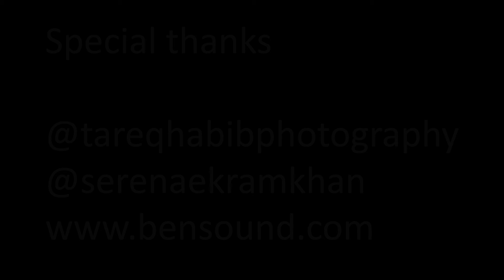How to Make Shahi Chicken Korma - Mughlai Recipe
Shahi Chicken Korma, like Nanu, my grandma used to make. She made the most delicious Shahi Chicken Korma.

Specialty items like dried fruits and nuts were not easy to get after the Bangladesh Liberation War.  Nanu's tenant Uncle Parvez, an Iranian medical student, would often bring her these when he went back home. Nanu would carefully save these precious ingredients for special occasions.

I did my best to develop a recipe with ingredients from our local grocery to replicate Nanu's fork tender chicken and fragrant, intensely flavorful velvety yogurt sauce.